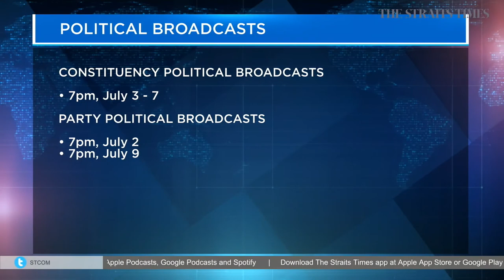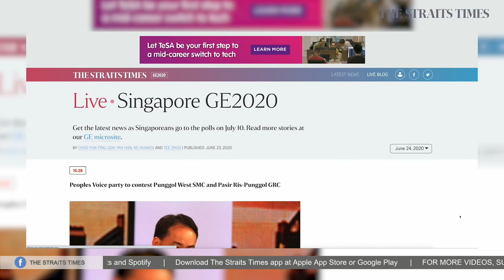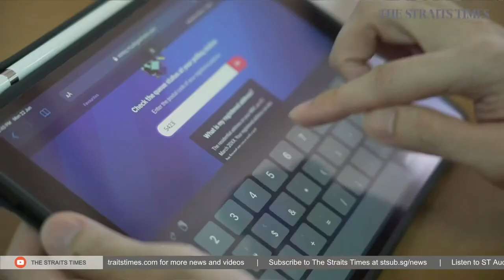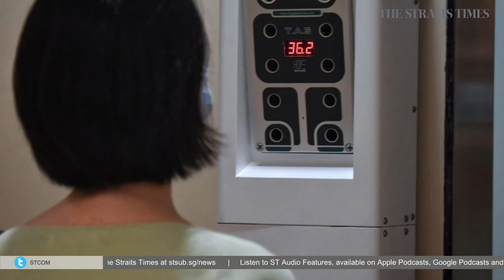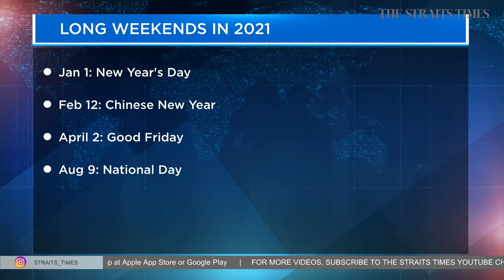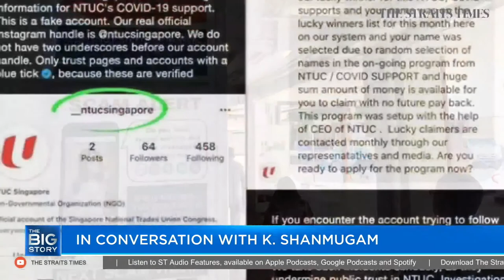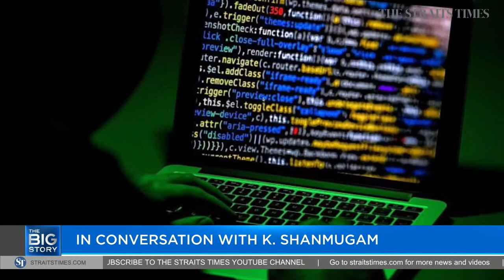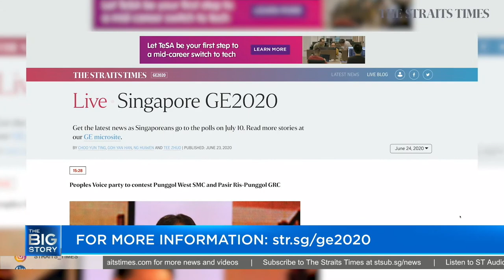PAP unveils 8 new candidates for GE2020; Lee Hsien Yang joins PSP | THE BIG STORY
The People's Action Party introduces eight new faces today (June 24) in two separate press conferences held at the party's New Upper Changi Road headquarters. Mr Lee Hsien Yang, the estranged brother of Prime Minister Lee Hsien Loong, joins the Progress Singapore Party led by Dr Tan Cheng Bock.

Deputy political editor Royston Sim breaks down these stories.

Law and Home Affairs Minister K. Shanmugam says Singapore political parties should focus on matters of economy and healthcare in the general election. He added that Government will be stepping up its cybersecurity for the election, cautioning Singaporeans to do the same.

We also speak to the artistic director of Bhaskar's Arts Academy on its performance titled Prati Sandhi. This is part of the series 30 Days of Art With NAC.